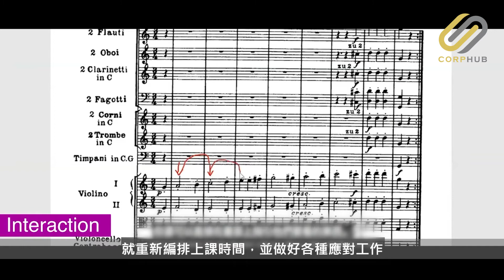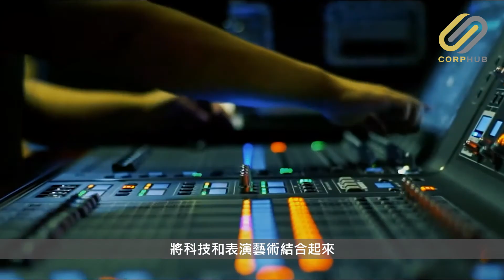【CORPHUB】與演藝人同行 孕育新一代表演藝術家 — 專訪香港演藝學院校長蔡敏志教授Professor Gillian Choa, Director of HKAPA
香港演藝學院於今年迎來自 1984 年創校以來第一位女校長，蔡敏志教授。蔡教授在演藝學院工作逾20個年頭，多年來與學院一同成長。是次專訪中，蔡教授分享她作為學院領導者的工作心得，亦提及過往擔任不同崗位的經驗，和教育工作者的關鍵角色。
演藝學院在2021年 QS 世界大學排名中，於表演藝術類別連續三年榮膺亞洲第一，並排列全球第十位。